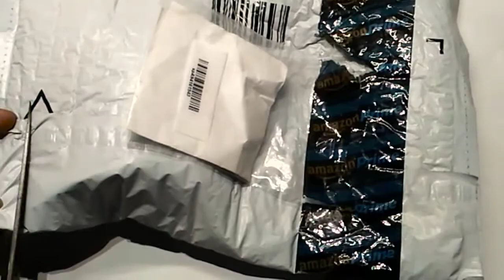The Butternut Co. Honey Peanut Butter 220 Gms | Unboxing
A quick unboxing of Honey Peanut Butter (220 Gms) from The Butternut Co. bought from amazon.in. Video Quality is poor. Shot using Lenovo A6000. Pardon..!!